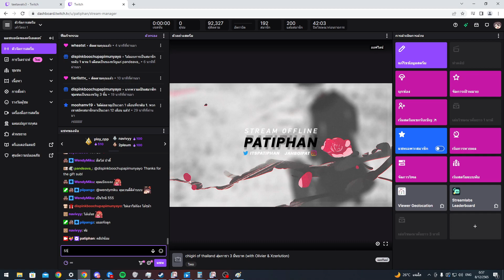[ToF CLIPS] CHIGIRI OF THAILAND สุ่มกาชา 3 มืนบาท (WITH OLIVIER & XZERLUTION) | PATIPHAN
Streamer Twitch Channel of this video